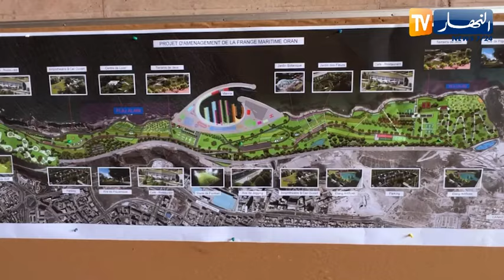وهران : بعد قرار الرئيس بإعادة بعثه .. إستئناف الأشغال بالطريق الإجتنابي للميناء